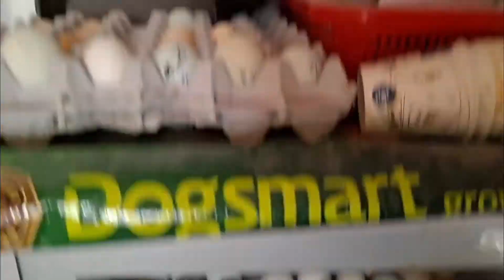[시골소개] 완전 동물농장! 개/소/새끼낳은고양이/닭/오리/칠면조/거위/거미?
제 고향집을 소개해드립니다- 동물편